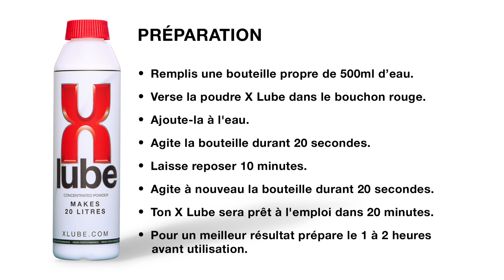X Lube Mix Animation FRENCH